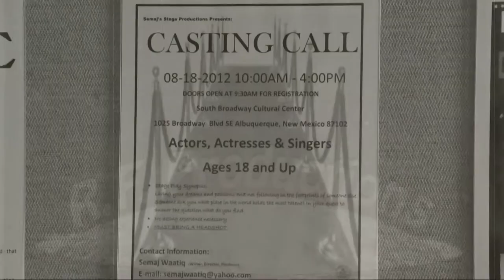The Red Carpet Behind the Scenes RFP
Thank you to all who were involved in The Red Carpet. This video serves as a thank you to the various people that donated their time and talent. Best wishes to all in your future endeavors!
R.F. Productions ABQ
~Behind the scenes of The Red Carpet, an Albuquerque stage play by Semaj Waatiq.